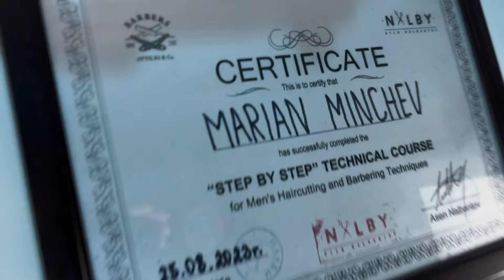Peshoo - Moite Tipove (prod. by Yung Nick) (OFFICIAL VIDEO)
Directed and edited by Bozhiidar
Beat : Yung Nick
Mix & Master by  BobbyShukadarov (shuky)
Lyrics by Peshoo
Distributed by Golden Records Bulgaria
Copyright Management: Triple V

Ако искате песента ви да е в канала на GOLDEN Records се свържете с:

Copyright Rights Reserved by GOLDEN Records Bulgaria